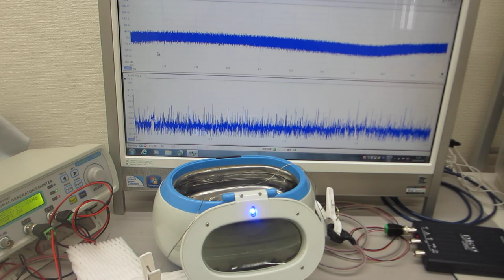線材と超音波洗浄器の組み合わせによるメガヘルツ超音波実験（超音波システム研究所）